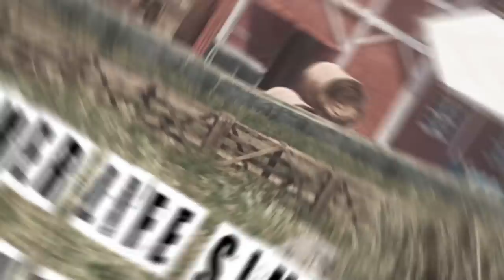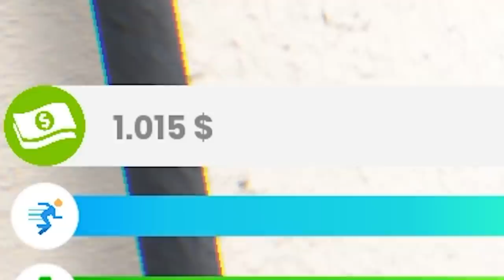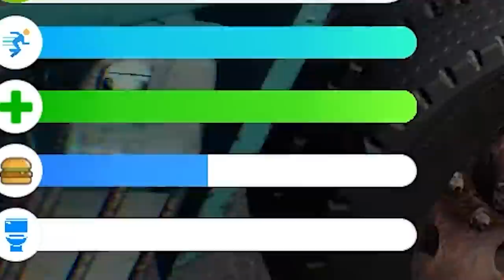LARGUEI O YOUTUBE E CRIEI MINHA PRÓPRIA FAZENDA! - Farmer Life Simulator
Cansei do Youtube! Cansei dessa vida corrida e cansativa na cidade grande! Comprei uma fazenda e agora vou viver no sossego do mato nesse Simulador de Fazenda! CONFIRA E SARAIVA O LIKE!